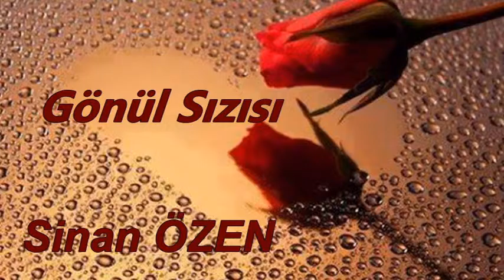Sinan ÖZEN Gönül Sızısı HD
Bu video Gülbeşeker Serap TOSUN tarafından hazırlanmıştır...